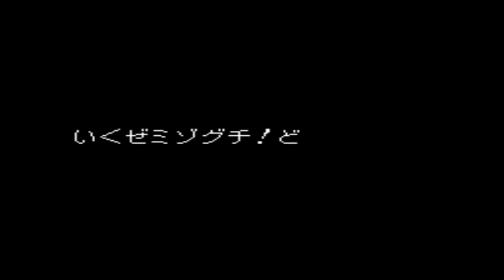[SNES] 파이터즈 히스토리 미조구치 위기일발!!(ファイターズ ヒストリー溝口危機一髮!!) - 미조구치 모드 올 클리어 동영상(HARDEST) [720p 60FPS]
사용 에뮬레이터: Snes9X v1.56.2

난이도: 5(HARDEST)

모드 셀렉트: 미조구치 모드(스토리 모드)

Player: me(LCH)

Comment: チェスト, チェスト, チェスト!!